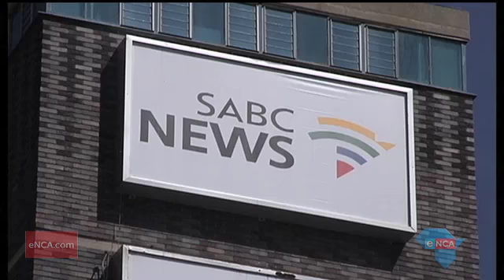SABC workers, activists protest at Luthuli House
Johannesburg, 15 July 2016 -The Right2Know Campaign and SOS Coalition protested outside Luthuli House, in the Johannesburg CBD on Friday. They handed over a memorandum to ANC leaders, calling for the removal of the broadcaster's COO Hlaudi Motsoenen​g.